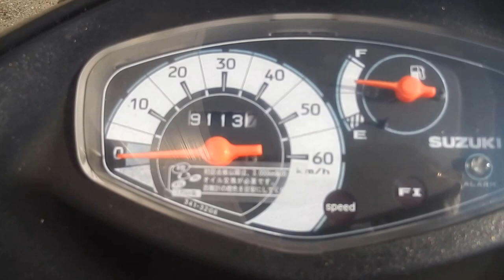No B6821 SUZUKI ADRESS V50 Fi